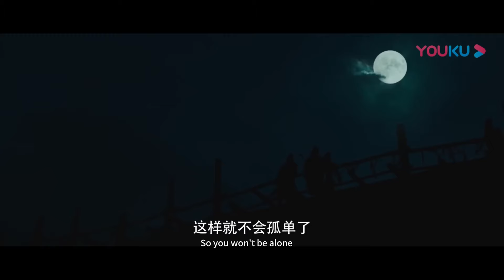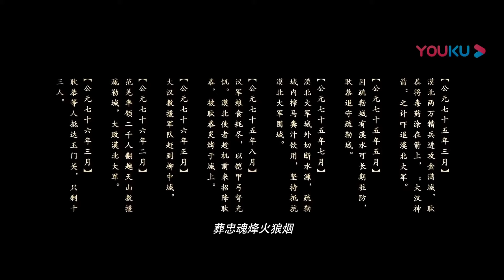古装战争片！烽火狼烟伤亡惨重，一代战神死守边疆！大汉十三将之血战疏勒城 历史 古装 战争 mysterious movies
电影名：【大汉十三将之血战疏勒城 Han Dynasty Thirteen Generals】
类型: 古装 / 历史 / 战争
导演: 回宇
主演: 谢苗 / 陈梦希 / 热依娜 / 李帛轩 / 容尔甲 / 苑航铭 / 叶品峰 / 谢恺宇 / 徐子奇 / 龙杨杨

简介：一曲铿锵燃血的英雄战歌！公元74年，被层层围困的疏勒城，一代战神耿恭（谢苗 饰）率三百大汉将士，死抗漠北枭雄左鹿蠡王（容尔甲 饰）的两万精兵，宁死拒降，伤亡惨重，断水断粮，陷入绝境。面对城中惊慌无措的百姓，脚踏烽火狼烟的大汉彊土，众将士虽头顶忠诚、身许家国、无畏洒血，但人性信仰面临极限考验，以耿恭为首的大汉将士能否成功守城？能否等来千里之外救援大兵？范柔（陈梦希 饰）又能否如愿实现和耿恭的沙场鸳鸯梦？

adventure movie in youtube
korean adventure movie
chinese best movies
big snake movie
chinese best adventure movies